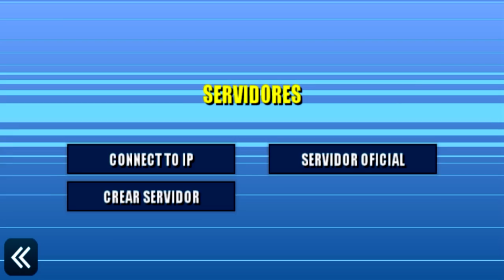SAIU ! ATUALIZAÇÃO TOURNEY OF WARRIORS - TRUNKS SSJ E NOVOS ITENS DE PODER !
Tourney of Warriors Atualização Jogo de fãs inspirado na série, em que você luta para se tornar o melhor lutador no torneio de poder!

DESAFIO DO LIKE, VOCÊ CONSEGUIU!!

Escolha um dos muitos guerreiros para lutar em uma partida rápida ou no grande torneio. Prove para eles que você é o mais forte. Colete moedas e desbloqueie novos personagens para lutar. Você também pode se transformar para se tornar mais forte.